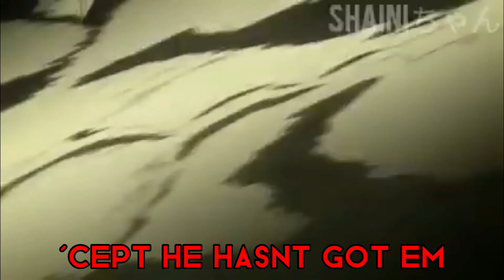Sabito Edit /\ Demon Slayer /\ Aladdin sound lolol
Socials:
Snap: nam3s_mushroomz
TT main: manynam3s_mushroomz
TT backup: the.void.kingg_fanpage